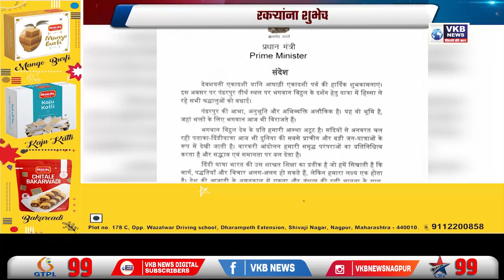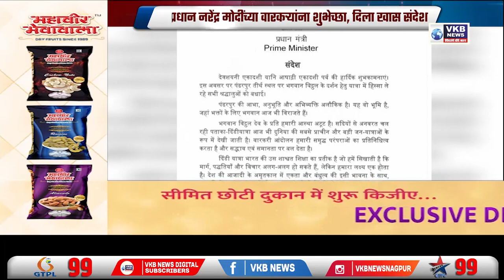पंतप्रधान नरेंद्र मोदींच्या वारकऱ्यांना शुभेच्छा, दिला खास संदेश